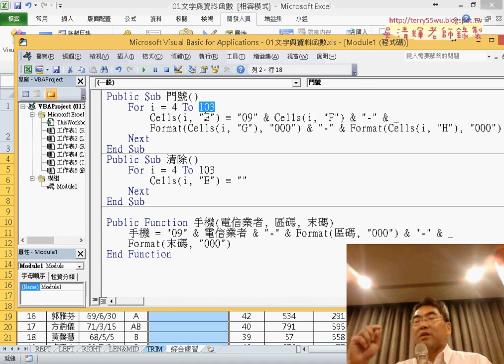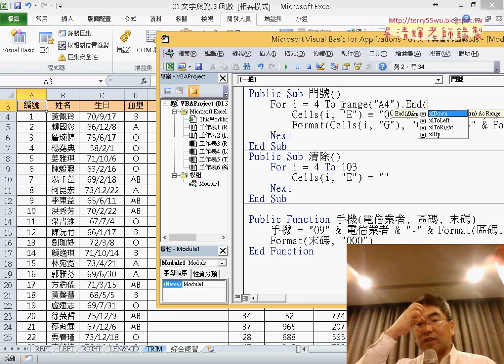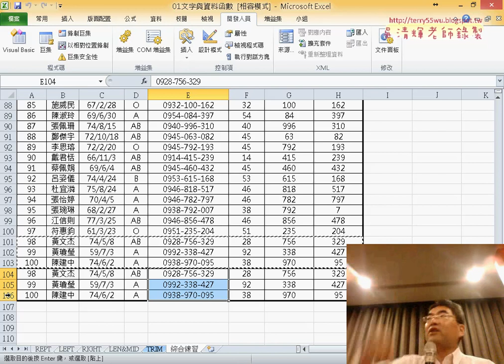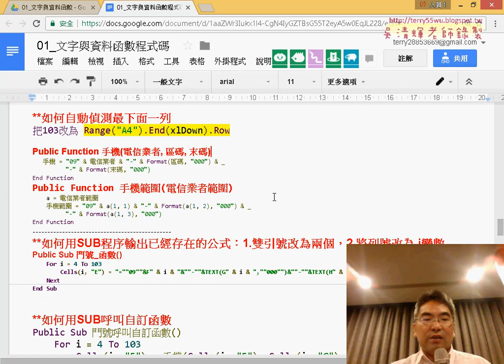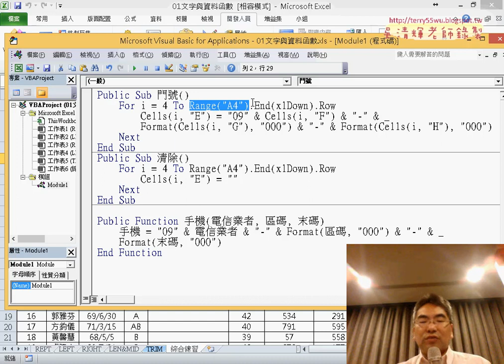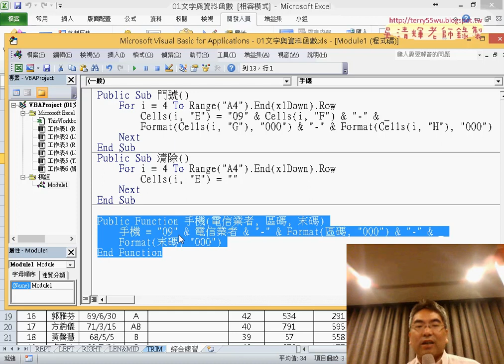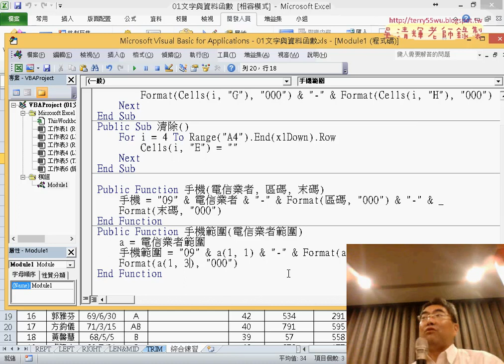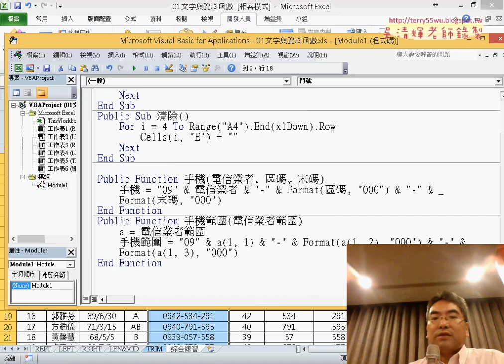05 偵測最下面一列與自訂手機範圍函數